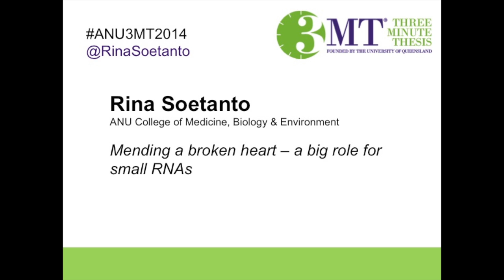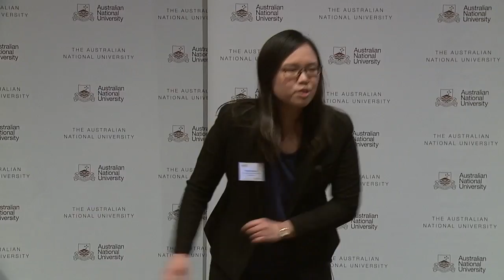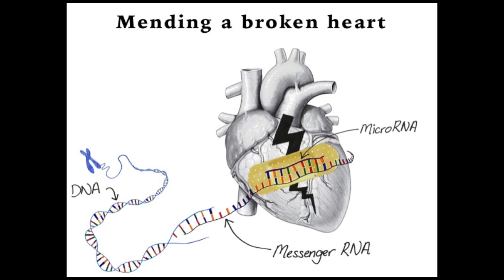Mending a broken heart - a big role for small RNAs